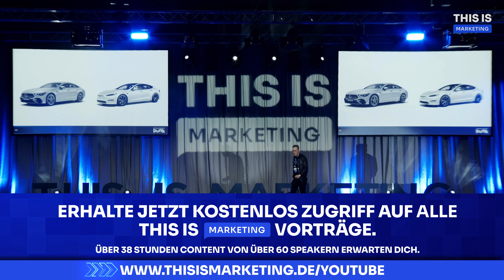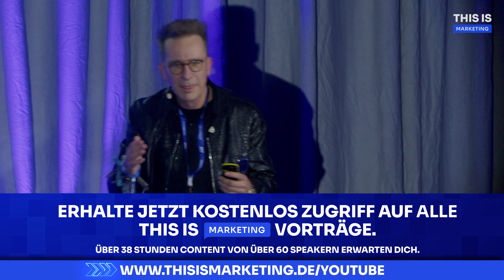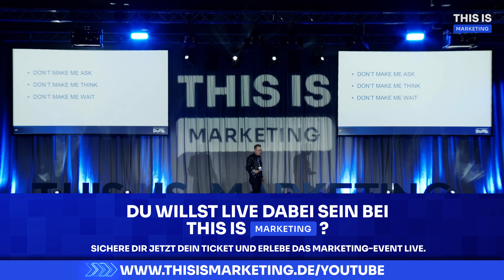Gerald Hörhan - Tipps für das große Geld /02 💶 5 (unglaubliche!) Geschichten eines Investmentbankers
🔥 Erlebe THIS IS MARKETING live, schaue ALLE Videos der bisherigen Events oder buche unseren Workshop

Der „Investmentpunk“ Gerald Hörhan erzählt in seinem Vortrag auf der THIS IS MARKETING 2022 auf seine einzigartige Art & Weise 5 einfach unglaubliche Geschichten, wie Menschen zum großen Geld gekommen sind und worauf man in seinem Unternehmen achten sollte, um zufriedene Kunden zu haben, die einen weiterempfehlen - und so den eigenen Erfolg enorm steigern. Ein absolutes Highlight!